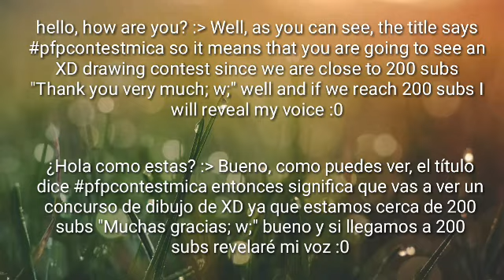pfpcontestmica (CLOSED)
Español//English
Rules :
1. No copying/stealing
2. No tracing (that's mean no bases)
3. You can't change anything from my
oc (clothes, hair, etc)
4. No Innapropriate and gore/blood
5. Avoid too dark colors
6. Make sure to use tag
7. It can be an edit or fanart
8. Dont force yourself unu
9. No +18

Reglas :
1. Prohibido copiar / robar
2. Sin rastreo (eso significa que no hay bases)
3. No puedes cambiar nada de mi
oc (ropa, cabello, etc.)
4. No inapropiado y sangriento / sangriento
5. Evite los colores demasiado oscuros
6.Asegúrate de utilizar la etiqueta
7. Puede ser una edición o un fanart.
8. No te fuerces unu
9. No +18

Prizes:
1 place//1 puesto:

A collab with me
A drawing
An animation
An outro
A recommendation
A subscription of mine xd

Un collab conmigo
Un dibujo
Una animación
Una outro
Una recomendacion
Una suscripcion mia xd

2 place//2 puesto:
Un dibujo
Una marca de agua

Un collab conmigo
A drawing
A watermark

3 place//3 puesto:
A drawing
A watermark

4 place//4 puesto:
A drawing

un dibujo

¡¡closes on July 2!!

Bye and good luck :D